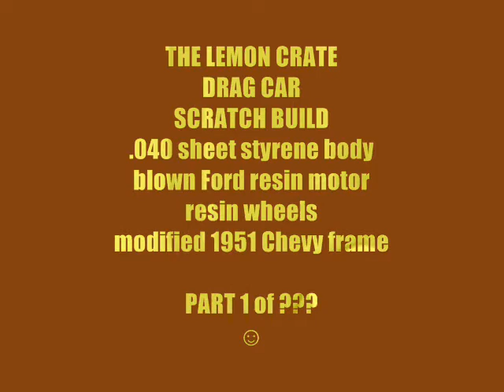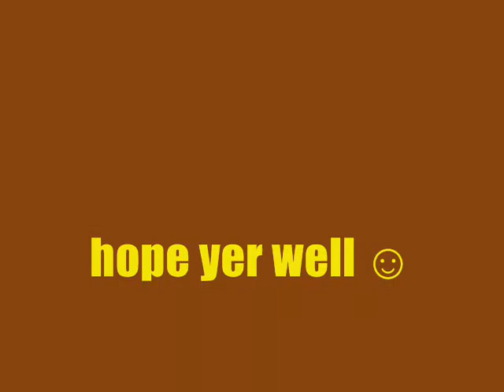THE LEMON CRATE drag car pt. 1 of ???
scratch build 1st mock up .taking shape ☺